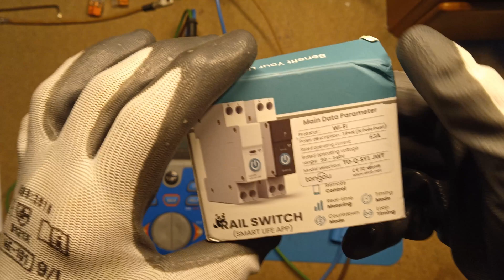Prueba de diferencial de 10mA TONGOU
Muy buenas compañeros, hoy voy a realizar las pruebas con el equipo multifunción a este diferencial de tipo AC y 10mA para ver cómo se comporta, la marca es una marca china TONGOU  que a priori no parece de mala calidad , las pasara? espero que os guste que comentéis cualquier cosa que pueda mejorar.

Perfil Google
👉Amh-Servicios